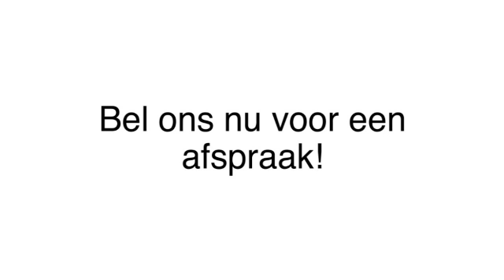Boomverzorging Haarlem Peterse Tuintechniek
Peterse Tuintechniek gevestigd in Haarlem is een uitstekende keuze wanneer u op zoek bent naar "boomverzorging" of "snoeien boom". Voor meer informatie, bel 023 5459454, kom langs op, Burgwal 46, 2011BE Haarlem of bezoek bovenstaande website.